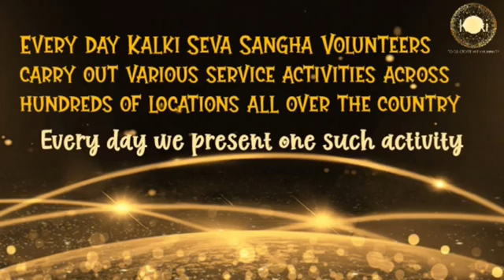Marathi: Bhubaneshwar | Kalki Seva Sangha #94 |On Mahavir Jayanti Distributed Buttermilk @ 3 Temples